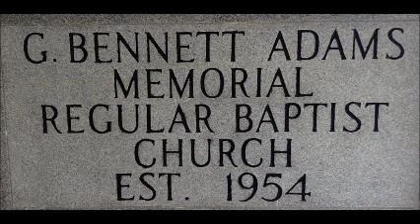WHAT A DAY ~ By Regina Mosley 9 8 2013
G. Bennett Adams Old Baptist Church (Between Whitesburg & Hazzard, KY on Rt 160 off of Rt. 15). Pastor: Cullen Caudill ~ Come visit us and see how the spirit leads and not tradition!